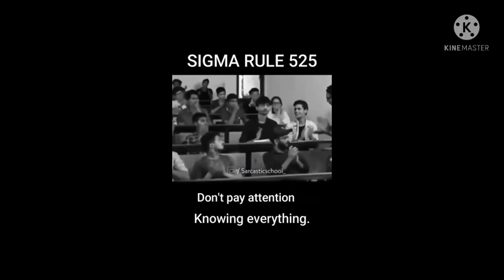GIRL VS BOY 😂😂🤣